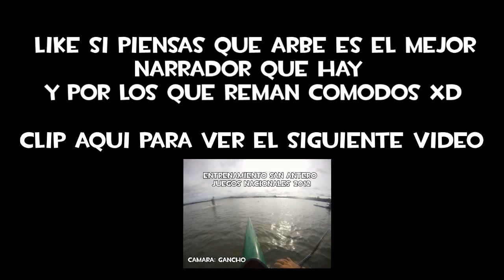Vlog | Selección Antioquia de Canotaje.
Esta es la Selección Antioquia de Canotaje
+ Franco y su manera de terminar la semana.